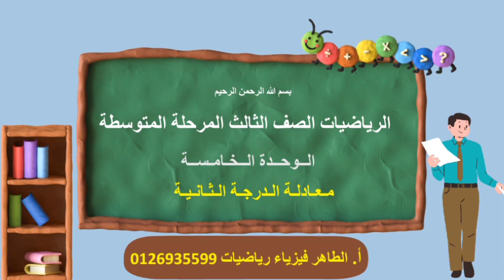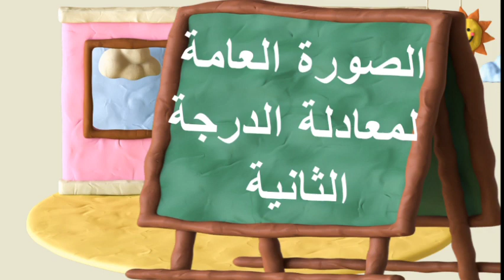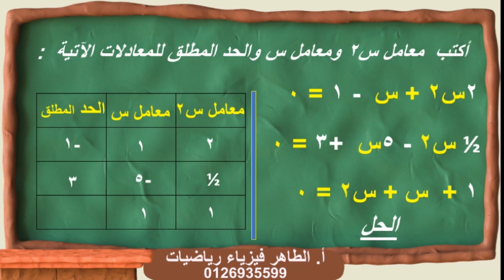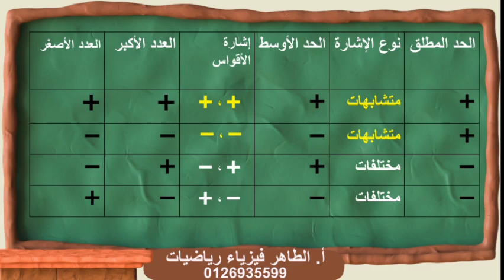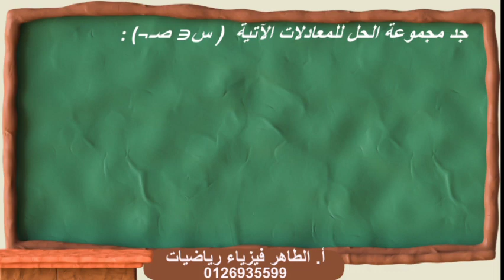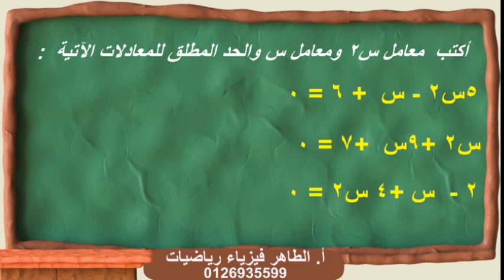[1] معادلة الدرجة الثانية ذات مجهول واحد | الصف الثالث المرحلة المتوسطة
معادلة الدرجة الثانية ذات مجهول واحد | الوحدة الخامسة | الصف الثالث المرحلة المتوسطة